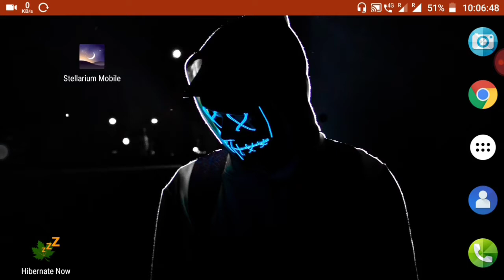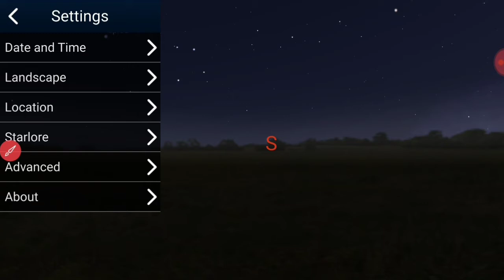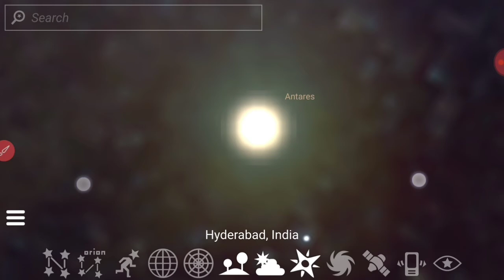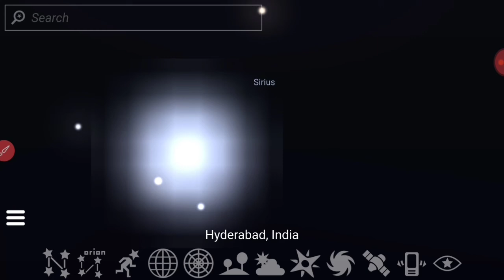Eyes on sky - stellerium the planetarium app || best app for anstronomy lovers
Stellarium is a free open source planetarium for your computer. It shows a realistic sky in 3D, just like what you see with the naked eye, binoculars or a telescope.

It is being used in planetarium projectors. Just set your coordinates and go.

The latest development snapshot of Stellarium is kept on github. If you want to compile development versions of Stellarium, this is the place to get the source code.
Stellarium is an open source desktop planetarium for Linux/Unix, Windows and macOS. It renders the skies in realtime using OpenGL, which means the skies will look exactly like what you see with your eyes, binoculars, or a small telescope. Stellarium is very simple to use, which is one of its biggest advantages: it can easily be used by beginners. The Stellarium project was started by Fabien Chéreau during the summer of 2001 and used Sourceforge intensively. After long years at Launchpad Stellarium currently is hosted on Github.

Find out everything you want to know about Stellarium, and the astronomic principles you see demonstrated in the program. Essential reading. It comes packed with the Windows installation file or as separate download

On Windows, you can access it from your Start Menu, program group Stellarium.